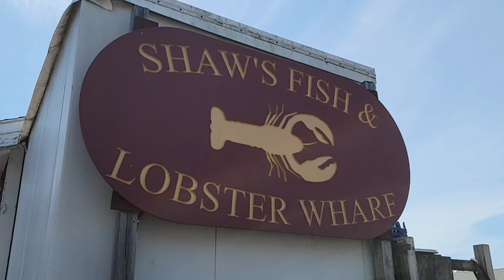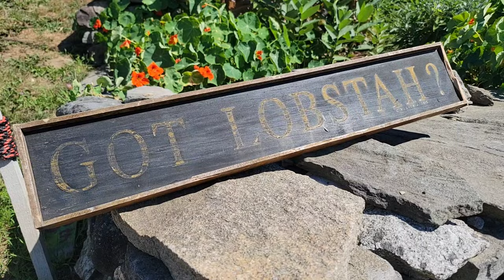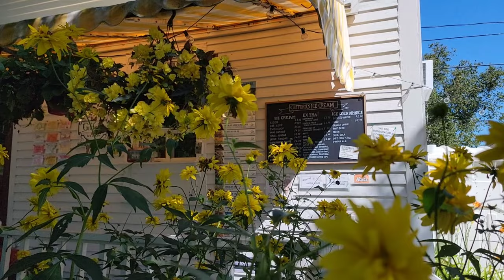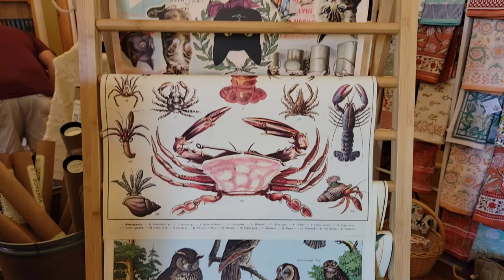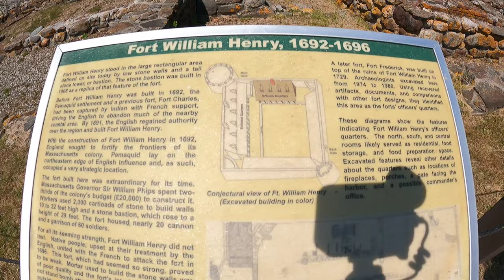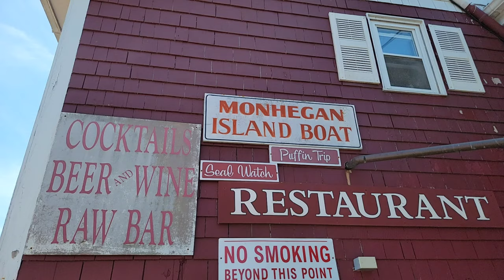Pemaquid Lighthouse & Fort William Henry Maine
We toured the Pemaquid Point Lighthouse, Fort William Henry and ate fresh steamed Lobster at Shaw's Wharf!

Patrons:
Kia-Belle
Michael Ford
Dylan Pritchard
Bruce Raines

YouTube Members:
Bill Coleman
Derek Stephan
KenoKid
Kia-Belle
Kissy Kat
Ibuprofen Dave
Gamblin Granny
Lance Staab
New England Scratcher
Scott Lungwitz

Cash.App/$TheFrontiersman

WHISKEY SCORING:
98 – 100 – Best Whiskey Ever
90 – 97 – Superb
80 –  89 – Really Good
70 – 79 – Good/Crushable
60 – 69 – A Daily drinker and a good mixer
50 – 59 – Just don’t sip…mix it with stuff
40 – 49 –  I would recommend to pass on this next time
30 – 39 – Simply not good
0 – 29 – This is perhaps one of the worst things ever made